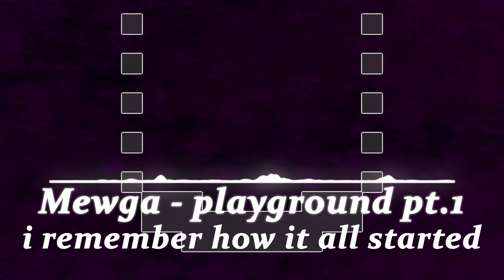Mewga - playground pt.1 - i remember how it all started [Space Ambient]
Primary genre classification: Ambient
Subgenres
BPM: 200
TS: 4/4